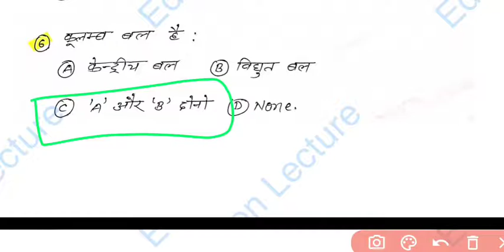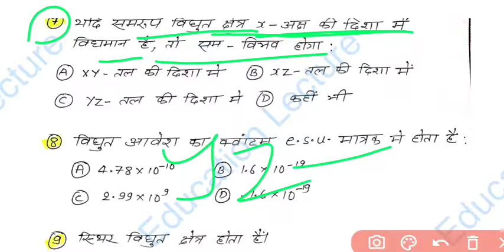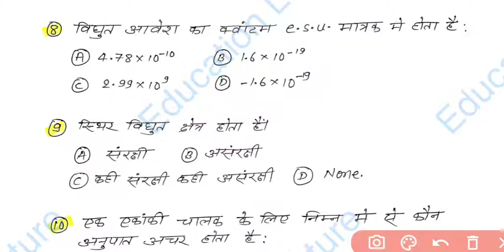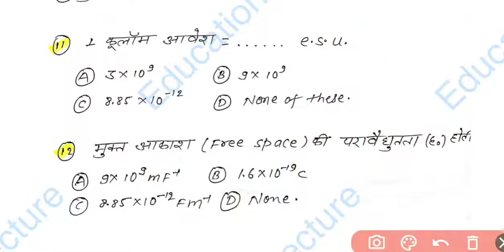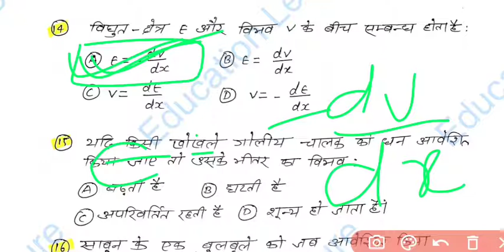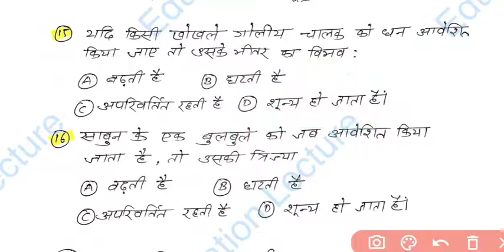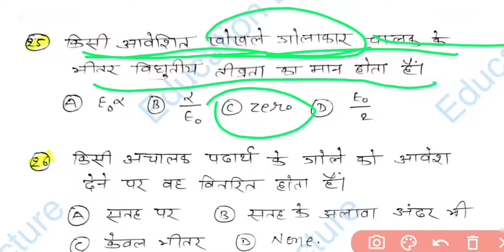Class 12th Physics (विधुत क्षेत्र तथा विधुत आवेश) || chapter-1 objective question physics || 2022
Hello dear friends Mai es video me class 12th physics ke chapter 1 vidhut kshetra tatha vidhut aavesh ke vvi objective question ko bataya hun
I hope dear friends aapko video pasand aaya hoga.

Topic clear:-

1) electric charge and field chapter 1
2) vidhut kshetra tatha aavesh
3) vidhut keshtra objective
4) chapter 1 physics objective
5) physics objective vidhut keshtra
6) electric charge and field
7) electric charge and field objective
8) physics electric charge and field 12th
9) physics objective questions
10) electric charge and field objective 2022 physics
11) electric charge and field chapter
12) electric charge and field vvi objective